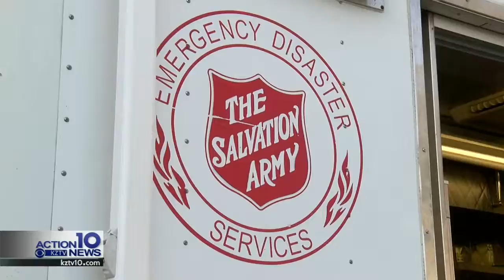Salvation Army provides winter essentials for those in need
With temperatures dropping this week, the Salvation Army distributed blankets and warm beverages to those in need today.